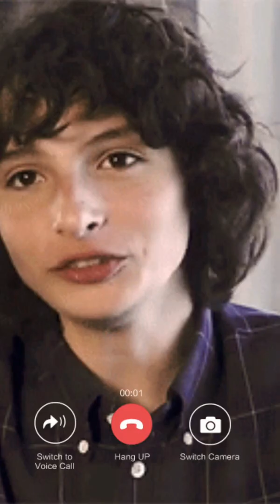Y/N has a lot of warrents in many States😬milliebobbybrown